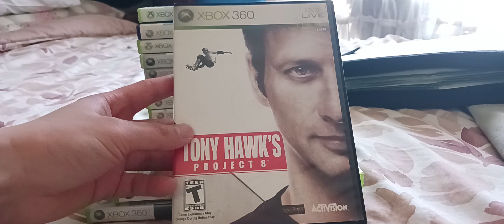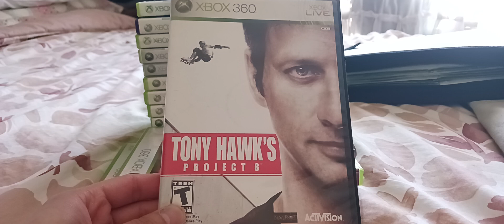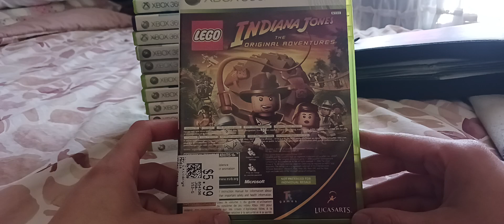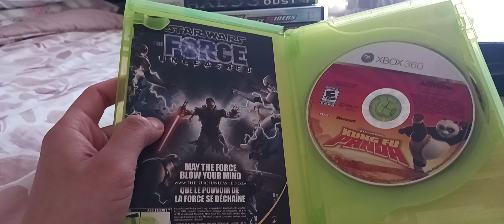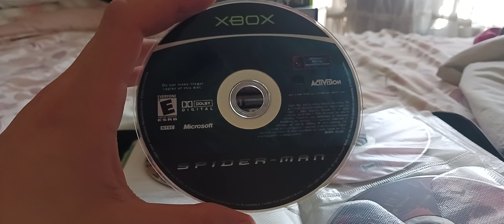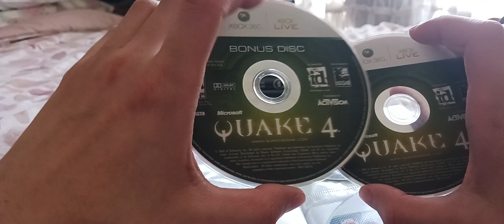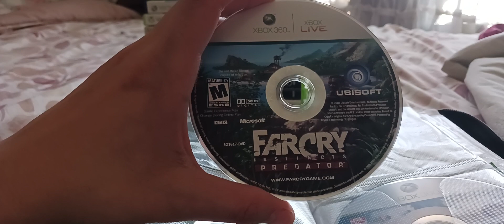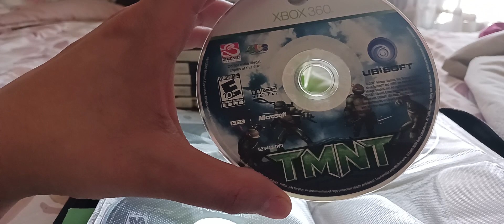Xbox & Xbox 360 Game Pickups April 2024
Last week I bought a bunch of OG Xbox & Xbox 360 games from Facebook Marketplace as well as my local thrift store.